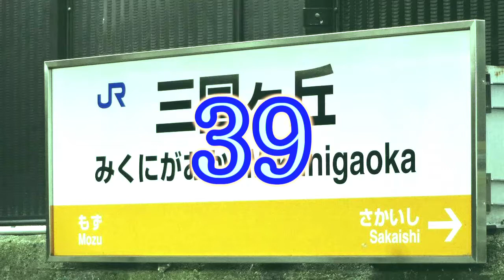【39】MIKUNIGAOKA ZONE【三国ヶ丘駅】